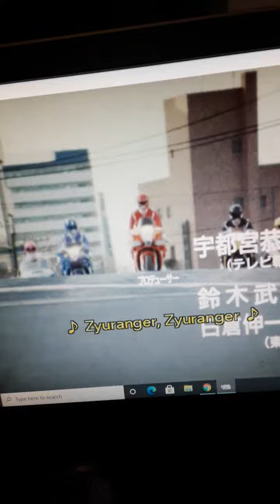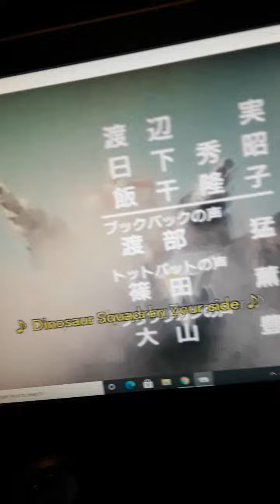surprise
i finally got a super sentai dvd